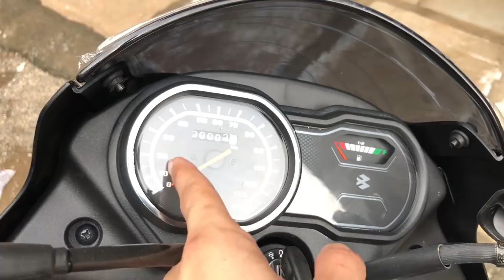2020 Bajaj Platina 100cc Disc Brake Detailed Walkaround Review 🔥🔥🔥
2020 Bajaj Platina 100cc Disc Brake Detailed Walkaround Review - New Features, Specifications, Mileage, Pros And Cons...